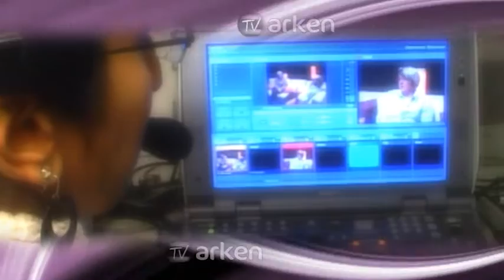Frestelser och prövningar - Del 1 "Gud ger utvägar"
Samtalsprogram med Gunnar Bergling där han talar
om att i frestelser och prövningar ger Gud utvägar